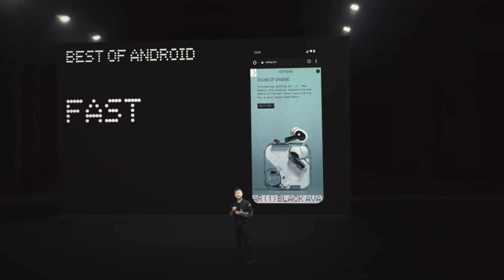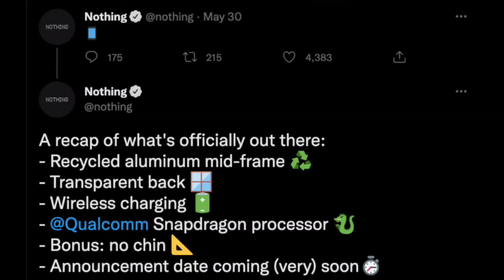Nothing Phone 1 First Look Official | Full Specifications | India & Bangladesh Price | Launch Date ?